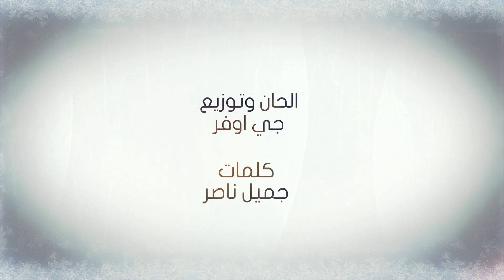Ali Wed – Wahdak 3laji (Exclusive) |علي ود - وحدك علاجي (حصريا) |2021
غناء : علي ود
الحان وتوزيع : جي اوڤر
كلمات : جميل ناصر
مكس : جي اوڤر
ماسترينغ : بكر الهاشمي
سحب صوت : محمد خليل

كلمات الاغنيه

عفوآ ممكن سوال
منين الك كل هلجمال
 شكلك واقع خيال
فهمني فهمني

ضايج دايخ مزاجي
 وانته وحدك علاجي
وينك تسمعني انادي
محتاج الك موت

اول مره احس الدنيه حلوه
يا اول بشر رحتله فدوه
واريدن من احب ماتخليني
لان فركاك عندي بلوة البلوه
اسمع وافهم تمام
بحضني بس رايد تنام
يسوه هذا الغرام
سهرني سهرني

حاير عقلي احسه
غيره لا هوه نفسه
واني كاعد واتاني
مشتاك الك حيل

وحدك بس تره بهل دنيا تسوه
وجهك عالمي ودنياي ضوه
مثل هذا النضر خليتك بعيني
واحس فركاك عندي بلوه البلوه